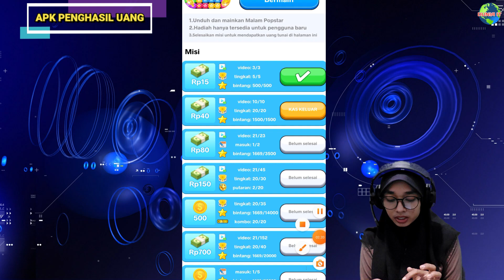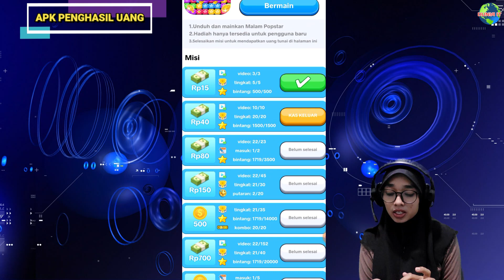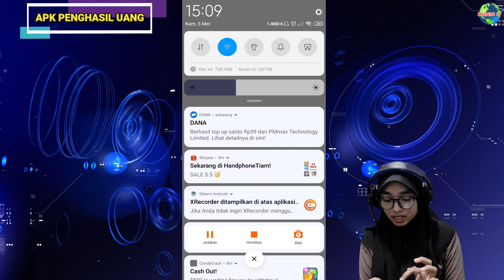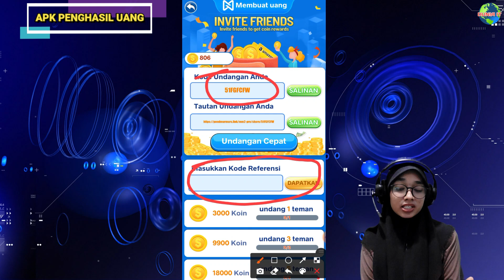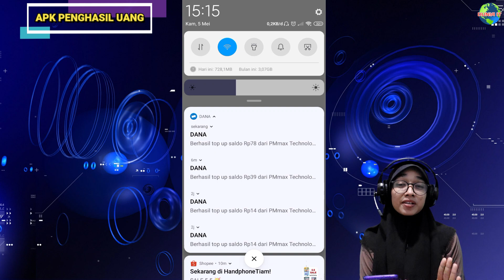BARU RILIS! GAME PENGHASIL UANG 2022 - APK PENGHASIL SALDO DANA TERBUKTI MEMBAYAR - MAKING MONEY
GAME PENGHASIL UANG 2022 - APK PENGHASIL SALDO DANA TERBUKTI MEMBAYAR - MAKING MONEY

Di video ini akan memberikan informasi tentang game penghasil uang terbaru 2022. Game penghasil uang ini resmi ada di playstore dan gratis untuk kalian mainkan. Untuk selengkapnya  review di atas secara lengkap ya sebelum main.

Kode Bonus :
51FGFCFW

Cek Review Lainnya lebih lengkap.